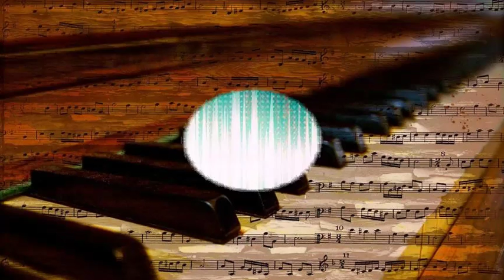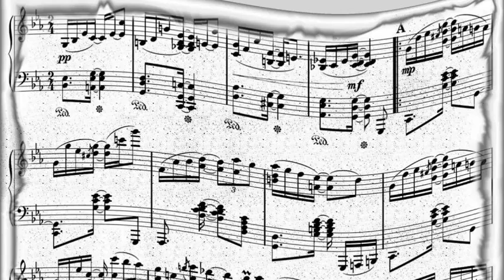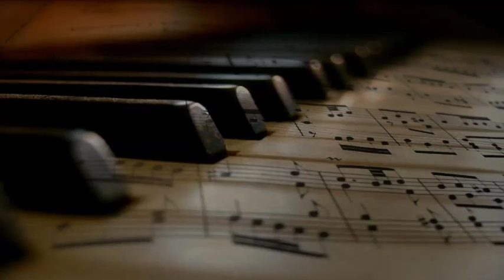Rex Stewart And His Orchestra - Swamp Mist